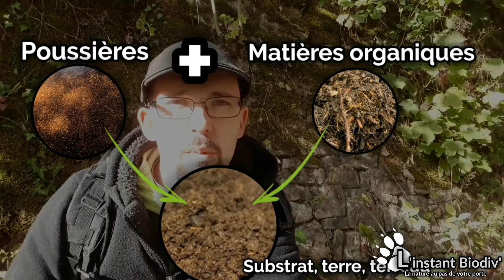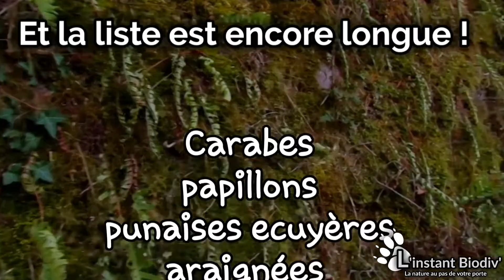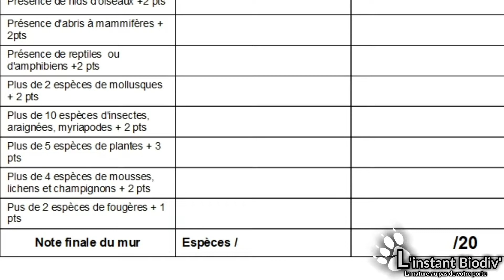Ep44 L'INCROYABLE diversité des MURS ! + activité nature partie 3/3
Partie3⤵️⤵️⤵️
Vous découvrirez  comment un simple mur en pierre devient un écosystème à part entière et je vous donnerai une idée d'activité sympa au pied du mur à faire avec vos enfants ou avec un petit groupe d'enfants ou même avec des adultes ou pour vous tout simplement 🙂 !
Bon visionnage !